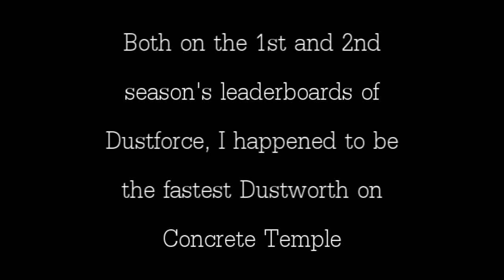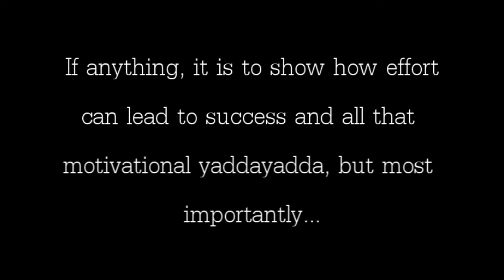Dustforce - Concrete Temple in 1:10.616 with Dustworth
Now I will hopefully stop uploading videos of Concrete Temple.

Don't ask me why I keep trying this level, it's just... it started because I hated it and I swore I would do it good, but then it became my favorite one I guess. Anyway, again, I hope I won't come off as someone who's bragging, there are levels wat harder than this, but I liked the thrill of feeling challenged by someone surpassing me and tyring to beat him! So satisfying! I hope someone beats my score (with Dustworth possibly) again so that I can rise to the challenge! (I'm usually not so competitive, this is why I'm making a huge deal out of all this even if it's not).

And I most certainly did not expect to get second in place! Even if it's the new leaderboards, I managed to get past Axon and Krankdud? Wtf?!

(maybe no one cares about this level after all and I'm just lucky)

Musics used:
Rudy's Companions - Michiko Naruke (Wild Arms OST)
Conquistador - Francisco Cerda (Jamestown OST)